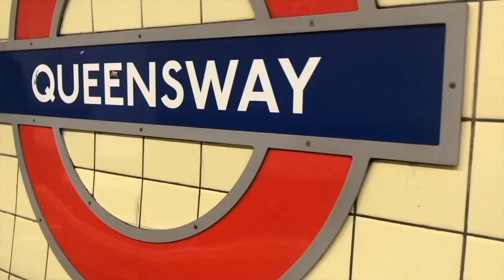My Experience with Anxiety Medication.